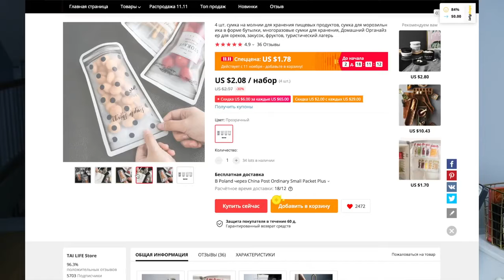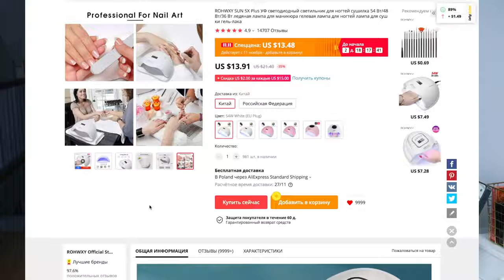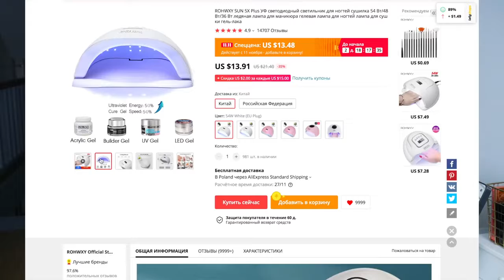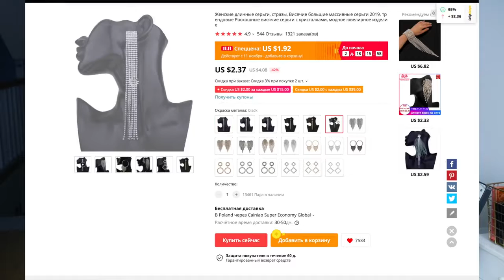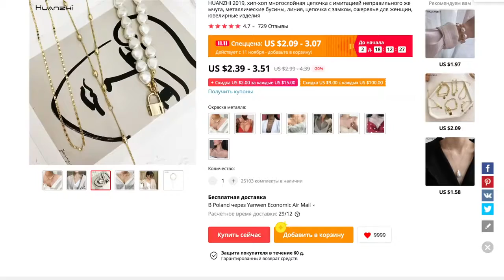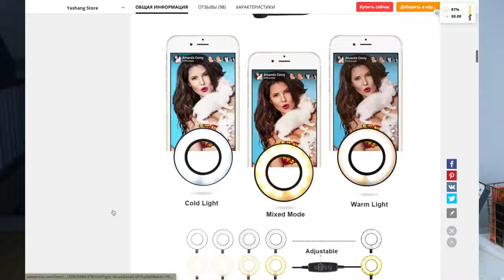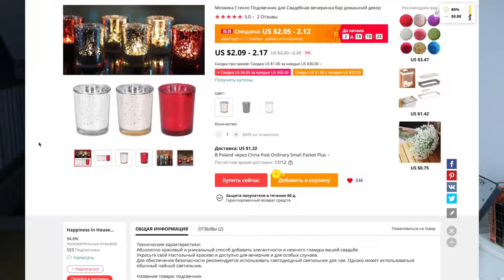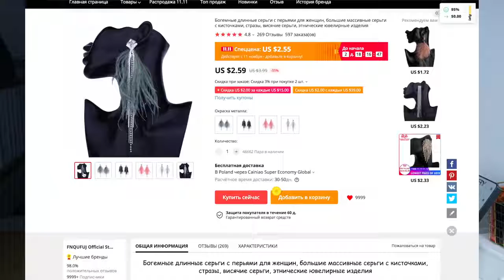ТОП ТОВАРЫ С ALIEXPRESS